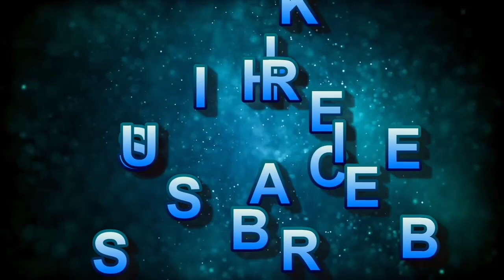अरबी की क्रिस्पी,मसालेदार और चटपटी सब्जी मिनटों में बनाएं - Crispy,Spicy Arbi recipe-Annapurna Rasoi